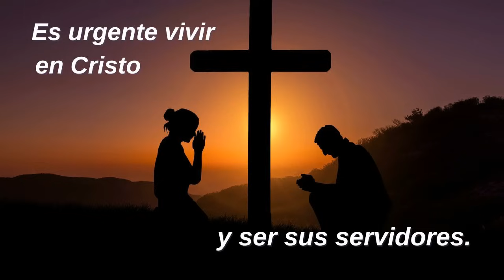SANTA MISA TRADICIONAL DOMINGO CUARTO DE CUARESMA . Por el Rvdo. Padre Tamayo. ¡Te esperamos!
⬇️⬇️💼  ¡DESCARGA YA EL PDF GRATUITO PARA SEGUIR LA SANTA MISA EN LATÍN CON EL PADRE TAMAYO!

Te esperamos este domingo a las 19:00 de Madrid/Roma en el canal Santos o Nada de Adoración y Liberación en YouTube

MODOS DE COLABORAR CON EL SOSTENIMIENTO DEL PROYECTO

MODI PER COLLABORARE AL SOSTENTAMENTO DEL PROGETTO

Para poder ser una alternativa real necesitamos medios. Puedes apoyar a AYL.TV con una suscripción de pago en la propia plataforma, aquí:

Si lo prefieres también puedes hacer una donación, puntual o periódica, en Cuenta bancaria Openbank (Banco de Santander) : ES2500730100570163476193

Dios te bendiga. ¡Gracias por unirte a nosotros!

1) ¡Entra ya en AYL.TV y pincha en UNIRSE!

Y para no perderte ninguna de las informaciones que podamos seguir dando por nuestras diversas vías:

➡️CANAL OFICIAL DE TELEGRAM VICENTE MONTESINOS

Les invitamos a acceder a estas buenas lecturas; recomendadas para todos en estos tiempos:

- Ana Catalina Emmerich: La amarga Pasión de Cristo

- Ana Catalina Emmerich: La vida oculta de Jesús

- Ana Catalina Emmerich: La vida oculta de la Virgen María

- P. Gabriel Amorth (exorcista): 100 oraciones contra el diablo

- P. Castellani: El Apokalipsys

- P. Castellani: El Evangelio según San Juan

- Todo sobre San José

- Aprender Latín Eclesiástico

- Taylor Marshall: Infiltración. El complot para destruir la Iglesia desde dentro.

- Coronavirus: como acabar sigilosamente con la humanidad

- Jose Antonio Bielsa: Agenda 2030: Las trampas de la nueva normalidad

- Marco Tosatti: Neovatican Gallery (inglés)

- Japón a la luz de la Evangelización (Antonio Peña)

- La casa de Palma (Antonio Peña)